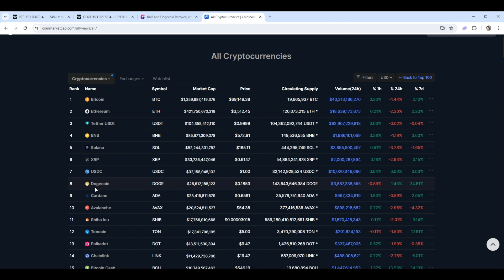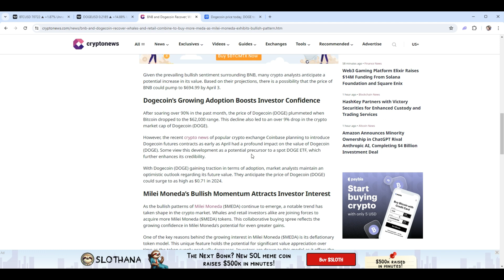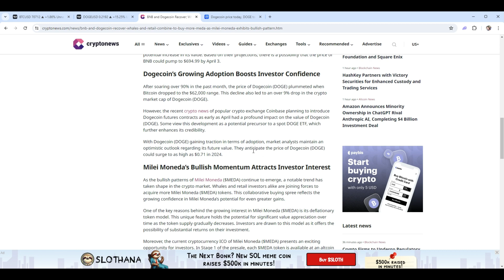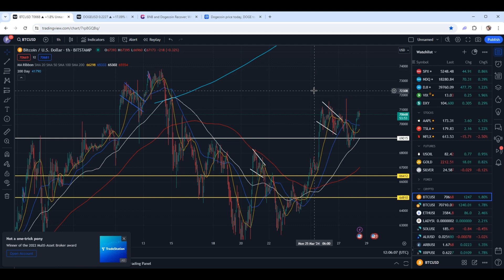DOGECOIN PRICE PREDICTION $1 COMING??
DOGECOIN PREDICTION